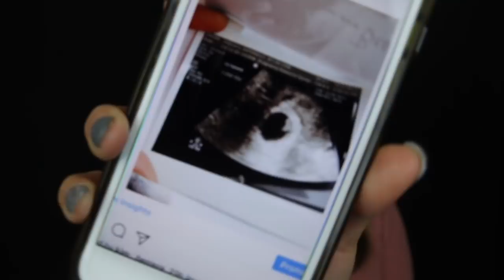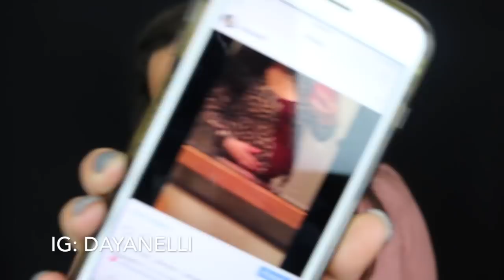16 & Pregnant | MY STORY | DAYANELLI INIGUEZ